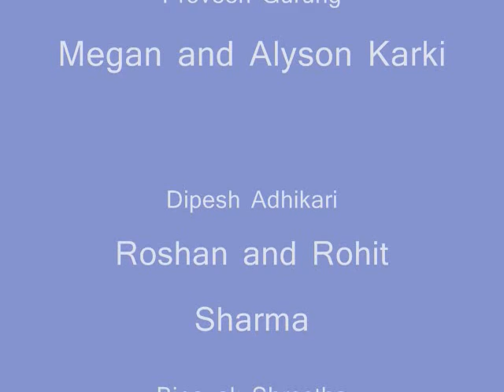FONNJ's Ramailo Sanjha with Prakash shrestha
Friends of Nepal New Jersey's Ramailo Sanjha program with Prakas Shrestha
Mary Dhakhwa, Promod Pokharel, Hari Shrma, Dipesh Adhikari, Binayak Shrestha, Surendra Shrestha, Rivan Shrestha, Roshan and ROhit Shrma, Megan and Alyson Karki